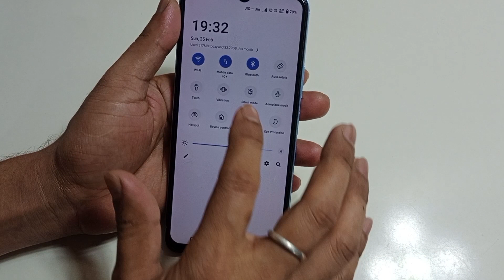Vivo y200e 5g me time sahi kaise kare | how to set time in Vivo y200e 5g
hello dosto aaj ki is video ke madhyam se Maine aap logo ko bataya hai ki Vivo y200e 5g mobile me time sahi kaise kiya jata hai

topic.